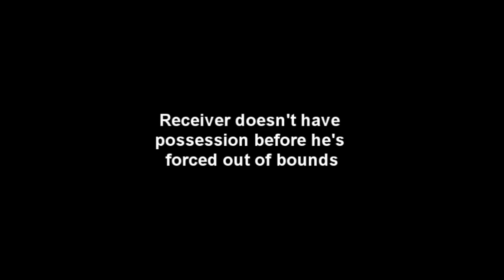Brock and Salk's Wrap Up -- 6/6/2012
Mike Salk isn't an MLB umpire or a referee in the NFL or NBA, but he's picked up on a few of their mannerisms.